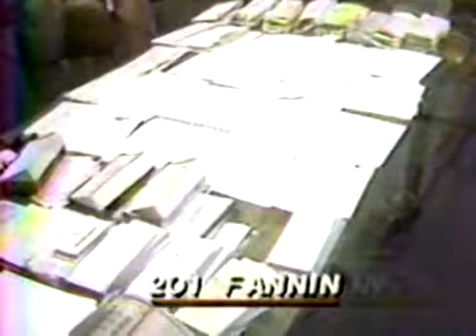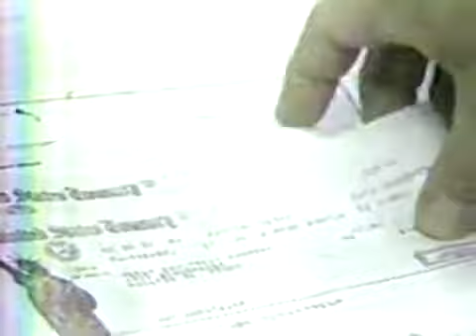35 Houston Attorney Jeff Ross - Hot Check TV Interview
Check Fraud Chief Prosecutor Jeff Ross wages war against Houston hot check writers 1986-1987. "Forgery Ring Busted"